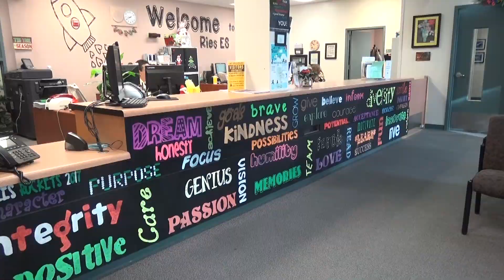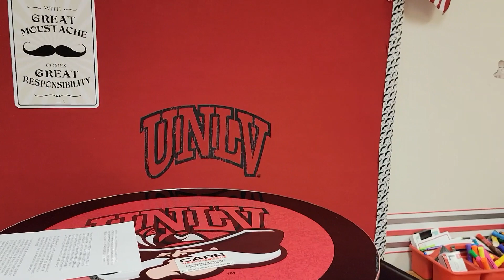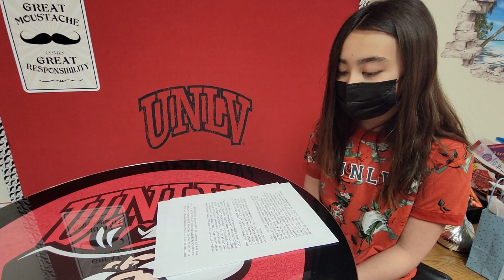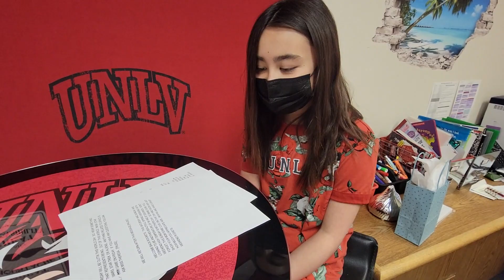May 7th, 2021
Morning announcements for May 7th, 2021